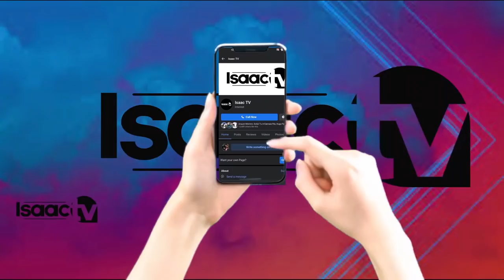YOOH..LANDRY Promoter BAMWIVYE TV yiwe..|| Abanyivye bari mu BURUNDI nabamenye..|| AMARIRA yooo